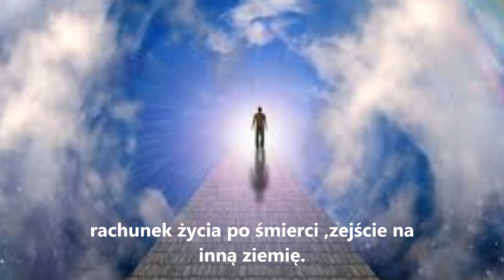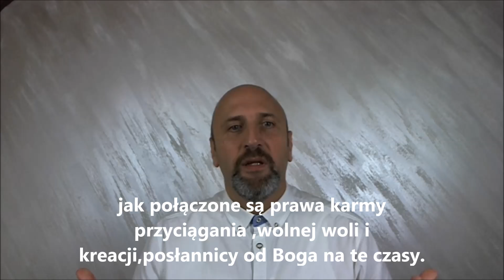rachunek sumienia po życiu ,ziemia złotego wieku i reinkarnacji ,rozdwojenie światów,życie po życiu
witam film odpowiada na pytanie jak wygląda rachunek naszego życia po śmierci ,jakie są wybory ,pokazuje świat wyborów na ziemi do złotego wieku i dalej do reinkarnacji ,jakimi wielowymiarowymi istotami jesteśmy.